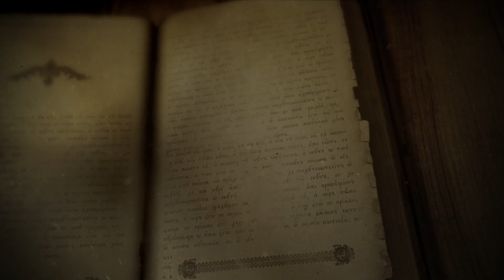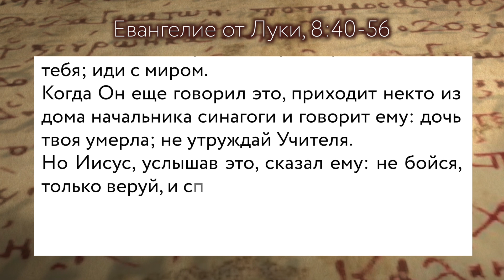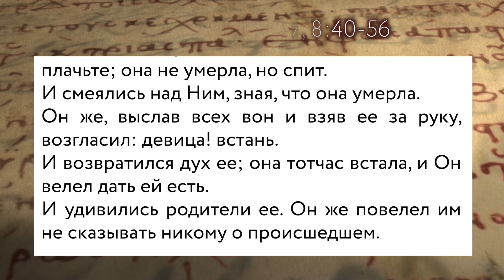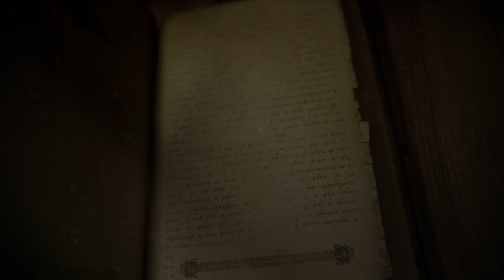Евангелие дня с толкованием: 5 декабря 2021, воскресенье. Евангелие от Луки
Евангелие дня с толкованием:  5 декабря 2021, воскресенье двадцать четвертой седмицы по Пятидесятнице.
📜Читаются главы Евангелия от Луки 8:40-56 или 39 зачало в литургической практике Православной Церкви.